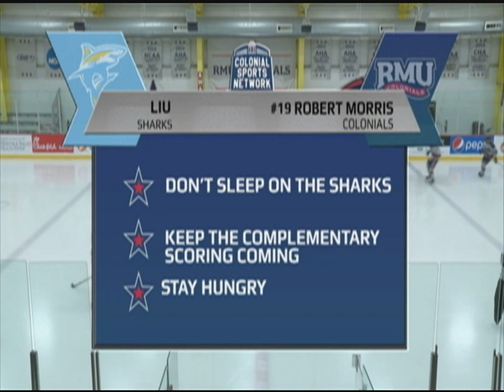RMU Hockey- Sports Nominee